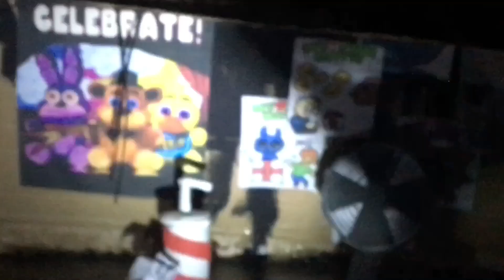FNAF 1 Plush Office Demo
Just a demonstration of the office! And don’t worry! I’m going to update it!